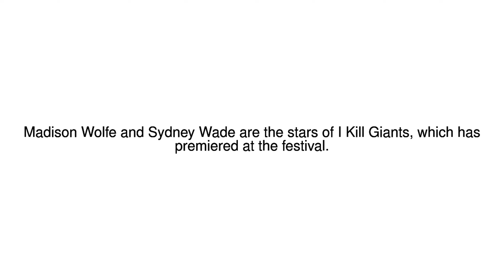News Update Teen actors gain plaudits in Toronto 12/09/17